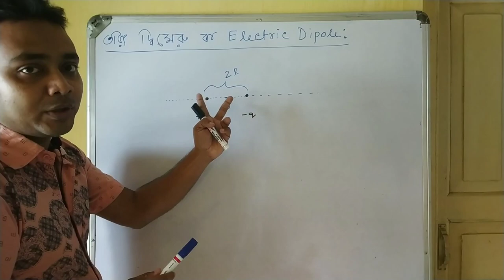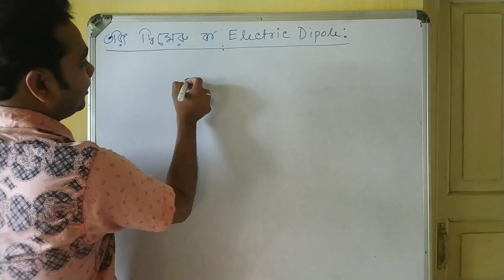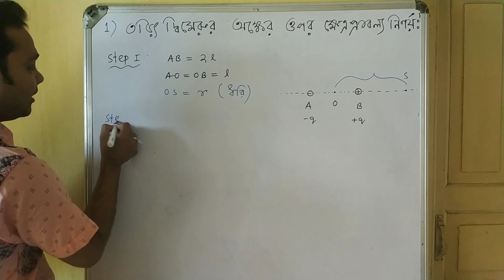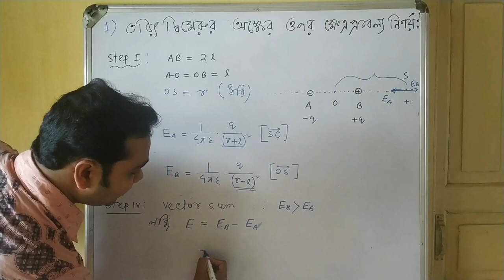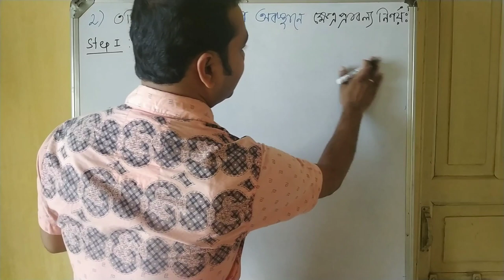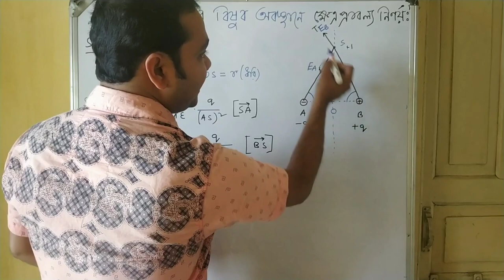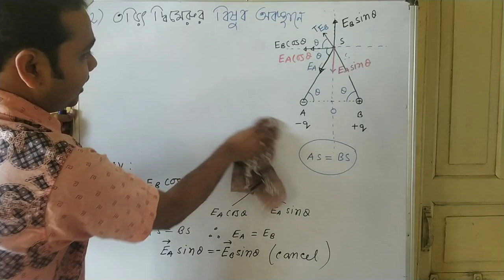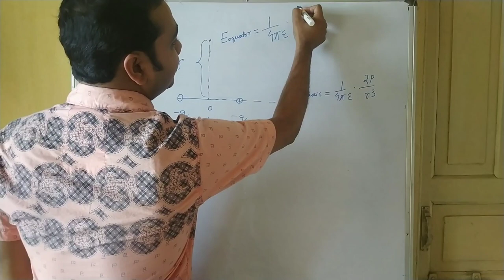Electric Dipole | তড়িৎ দ্বিমেরু | Electric Field & Potential | Part 5 | class 12 | Sagar Sir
Electric Dipole | তড়িৎ দ্বিমেরু | Electric Field & Potential | Part 5 | class 12 |

About this video:
এই ভিডিও তে তড়িৎ দ্বিমেরু ( Electric Dipole ) ও তড়িৎ দ্বিমেরু ভ্রামক ( Electric Dipole Moment ) সম্পর্কে নিখুতভাবে আলোচনা করা হয়েছে। এই ভিডিও থেকে ছাত্র ছাত্রীরা আরো জানতে পারবেঃ
1. What is Electric Dipole ?
2. What is Electric Dipole moment ?
3. Definition, unit & dimension of Electric dipole.
4. Derivation of electric field on axis of electric dipole.
5. Derivation of electric field on perpendicular bisector of electric dipole.

Electric lines of force | তড়িৎ বলরেখা | Electric Field & Potential | part 4 | -